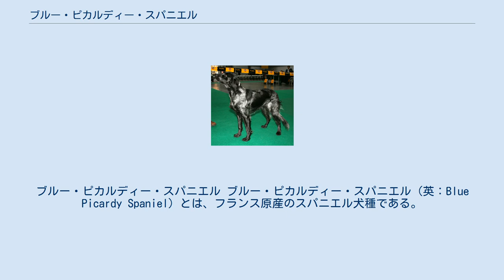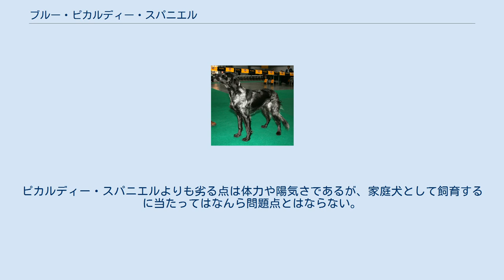ブルー・ピカルディー・スパニエル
ブルー・ピカルディー・スパニエル ブルー・ピカルディー・スパニエル（英：Blue Picardy Spaniel）とは、フランス原産のスパニエル犬種である。
犬種名はブルー・ピカルディ・スパニエルと表記されることもある。
尚、名前の似通ったピカルディー・スパニエルはこれの原種である。
 19世紀後半に作出された犬種で、ピカルディー・スパニエルにゴードン・セッターを交配させて改良を加え、能力だけでなく美しさもより際立つようにして作り出された犬種である。
 ブルー・ピカルディー・スパニエルは主に鳥猟犬として多目的に使われた。
ヤマシギやカモなどの鳥を探し、発見すると主人にセッティングを行って知らせる。
主人は犬にしたがって鳥を投網で捕らえるか猟銃で撃って仕留め、猟銃で撃ち落された場合は本種がそれを回収する役割も果たす。
ブルー・ピカルディー・スパニエルはゴードン・セッターの血により、ピカルディー・スパニエルよりもセッティング能力に長けているのが特性である。
 もとから希少な犬種ではあったが、同じくフランス原産の才色兼備の希少なスパニエル犬種であるポン・オードメル・スパニエルとピカルディー・スパニエルに比べると恵まれた人気を持ち、ペットやショードッグとして人気がある。
1987年にはFCIに公認犬種として登録され、ヨーロッパでは年々人気が高まっている。
とはいえ、まだ世界的な頭数は少ない。
 原種であるピカルディー・スパニエルと比べると更に飼育しやすく、洗練されたエレガントな容姿を持っている。
均等の取れた体つきで脚が長く、頭部もピカルディー・スパニエルより小さめである。
耳は少し長めの垂れ耳で、尾は長い垂れ尾。
耳と尾には飾り毛がある。
コートは柔らかいロングコートで、毛色はブルー・ローンかブラック・ローンを地としてブラックの斑があるもの。
体高56〜61cm、体重19.5〜20.5kgの大型犬で、性格は知的で温厚、冷静で攻撃的な面が一切無い。
子供も大好きで、他の犬やネコに対しても友好的である。
しつけの飲み込みや状況判断力がよく、協調性も優れていて家庭犬として飼育するのによく向いた犬種である。
ピカルディー・スパニエルよりも劣る点は体力や陽気さであるが、家庭犬として飼育するに当たってはなんら問題点とはならない。
運動量は普通である。